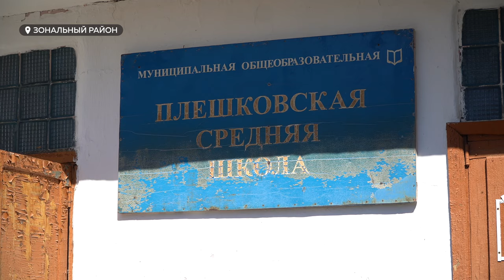Ремонт сельской школы закончится к сентябрю после четырех лет ожидания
Четыре года ученики Плешковской школы Зонального района вынуждены учиться вне школы. Первый этап капремонта ее здания начали еще в 2020 году. А к основному приступили только в этом, но обещают закончить к сентябрю.